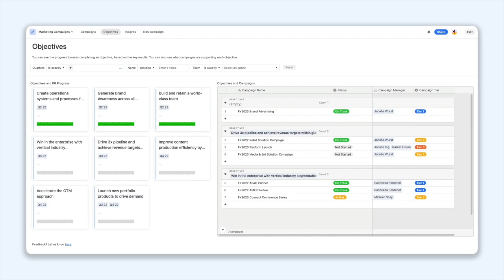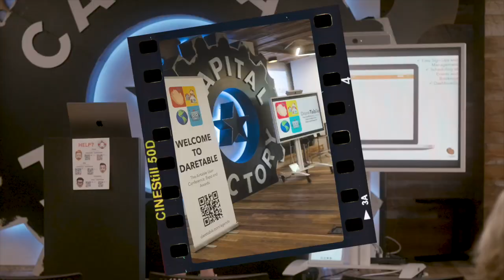ANNOUNCING! DareTable 2023 - The Airtable Unofficial User Conference - May 17-18, 2023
We are BACK for our 3rd Year!!

🗺️ SAN FRANCISCO
📍 AIRTABLE HQ

We are limited to 75 tickets this year, so don't delay!